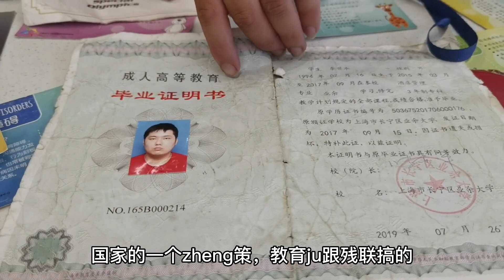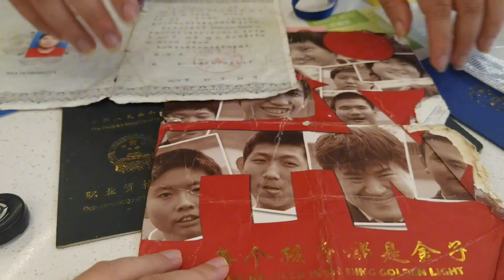上海智力障碍小伙，上学和工作都会碰到苦恼事，他很想证明自己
上海智力障碍小伙，上学和工作都会碰到苦恼事，他很想证明自己 请注意，本视频完全符合YouTube社区准则，没有任何违规行为。